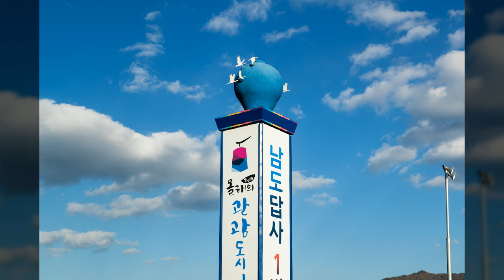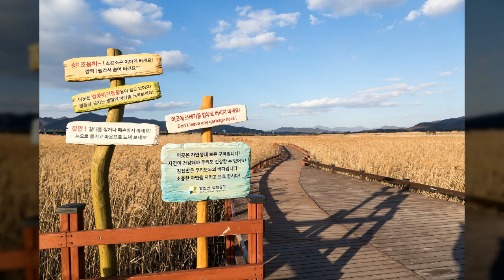강진만생태공원